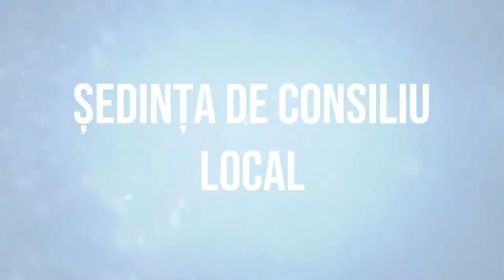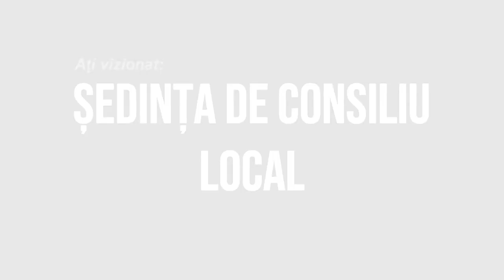LA ONESTI Sedinta Consiliului Local din 19 aprilie FILMARE EXCLUSIV TV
LA ONEȘTI, județul Bacău, Ședința Consiliului Local din 19 aprilie FILMARE EXCLUSIV TV.

Cu drag,
echipa Exclusiv

Vizionare plăcută !